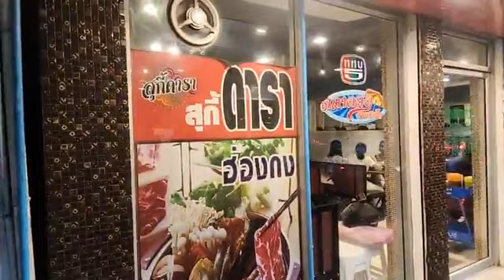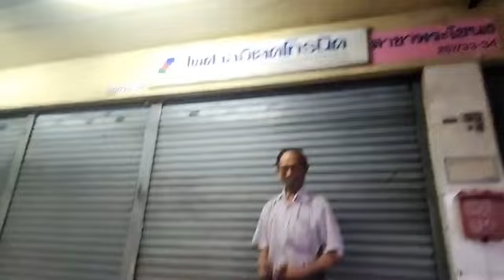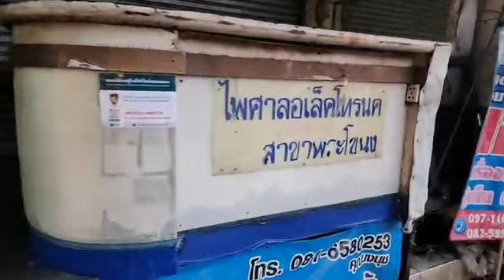ชม🔴Live อจ.ชัชชาติ สิทธิพันธุ์ นั่งมอไซด์เทศกิจตรวรสถานการณ์ฝนตกน้ำท่วม#ผู้ว่าในดวงใจ